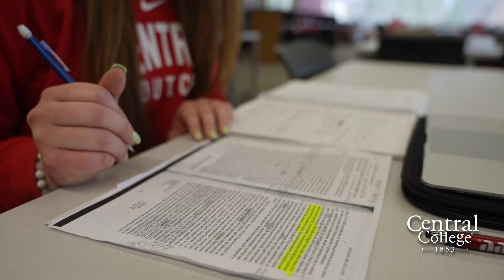With Purpose and Passion: Savannah Sexton '25